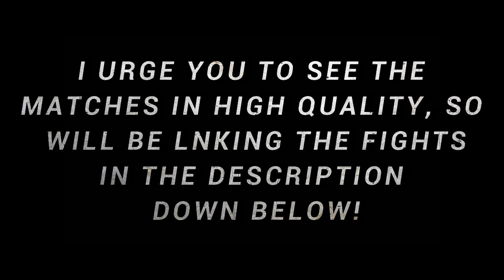TOP 8 ARMWRESTLING MATCH OF THE NIGHT 2019!!! KYDYRGALI "SUPER KID" ONGARBAEV VS ALEX KURDECHA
TOP 8 ARMWRESTLING MATCH OF THE NIGHT 2019!!! KYDYRGALI ONGARBAEV VS ALEX KURDECHA